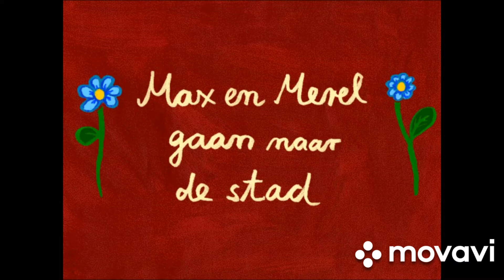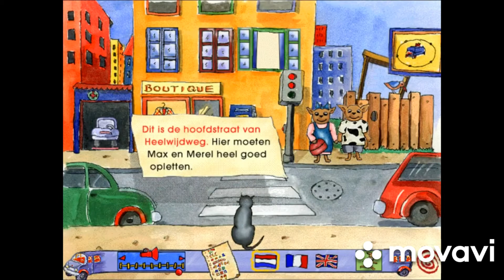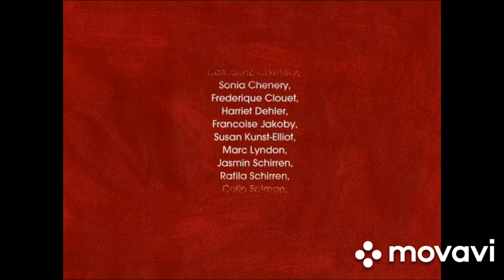Bombilla spel Max en merel gaan naar de stad 1996